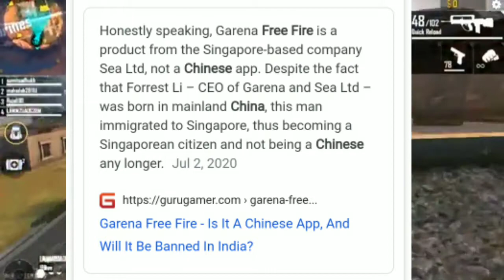FreeFire Banned in India Full Information!😱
Content on this video is for education use only. Please consult your doctor or other health professionals to make sure the information is right for your child.